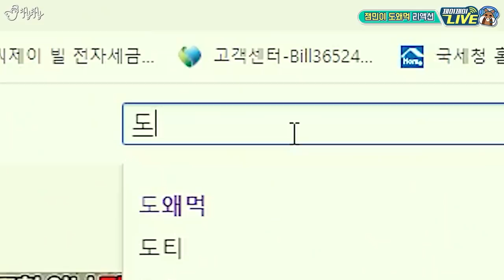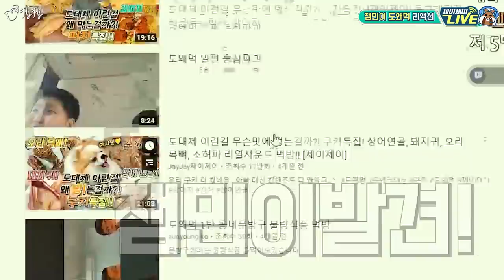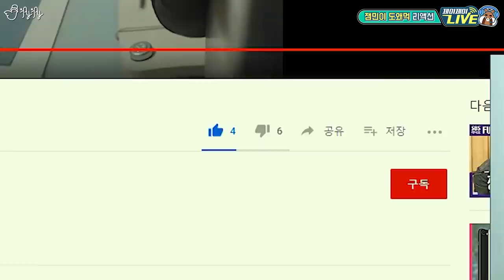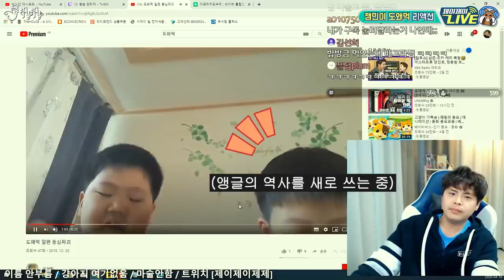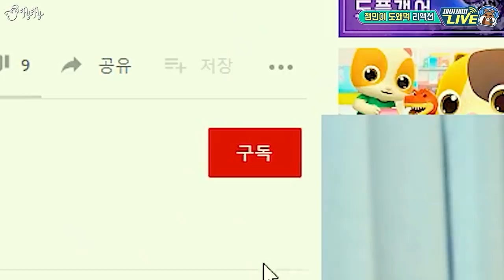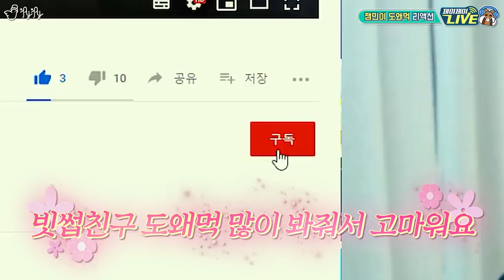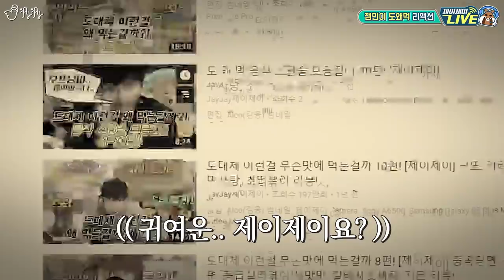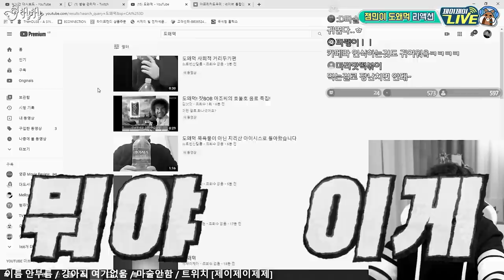제이제이 몰래 도왜먹하는 초딩들을 검거하였습니다.